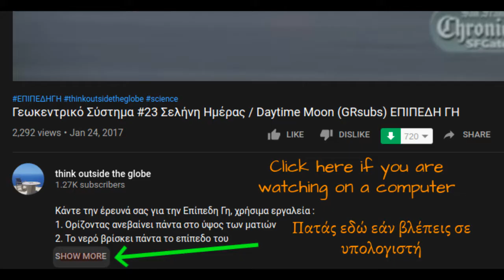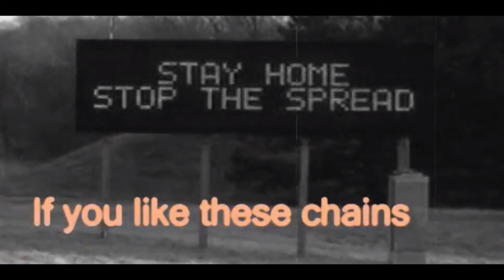Λίνκ στην περιγραφή - Link in the description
Η νέα πλατφόρμα απο την LBRY που μοιάζει πολύ με το ΥΤ
New platform from LBRY that looks alot like YT: